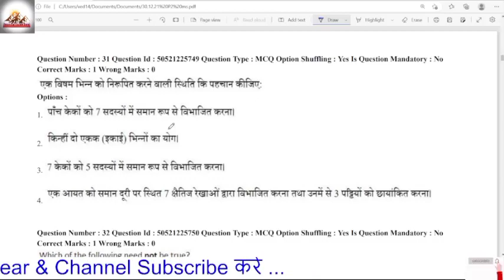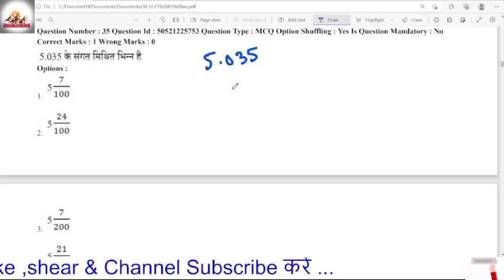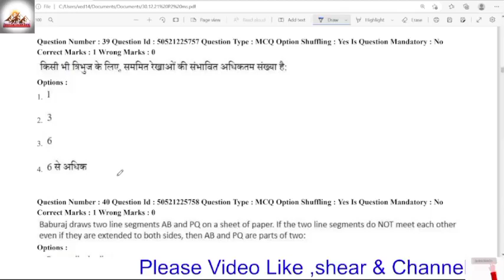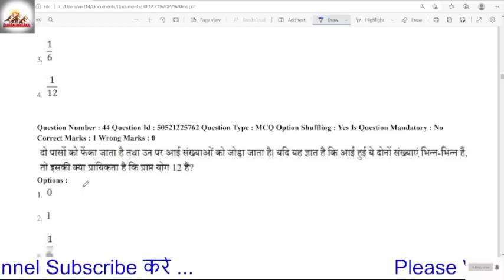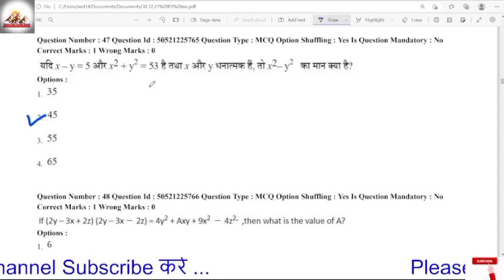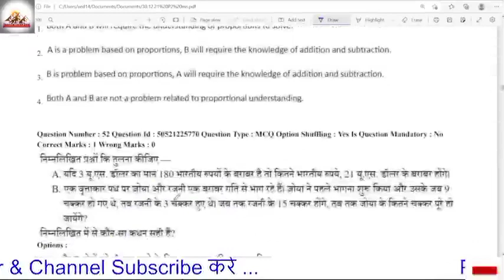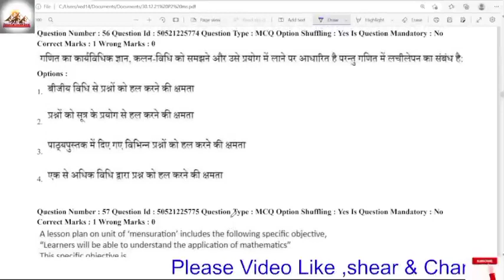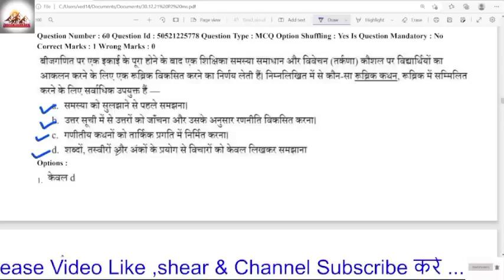CTET Analysis 2022-23 | CTET Today Paper (30 Jan.)CTET Paper 2 Analysis Mathematics & Science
CTET Analysis 2022-23 | CTET Today Paper (08 Jan.)CTET Paper 2 Analysis (social science/सामाजिक )
CTET Analysis 2022-23 | CTET Today Paper (08 Jan.)CTET Paper 1 Analysis (environment study/पर्यावरण)
This Video Includes:
CTET
CTET Analysis

2011 से 2021 तक के सभी प्रश्न